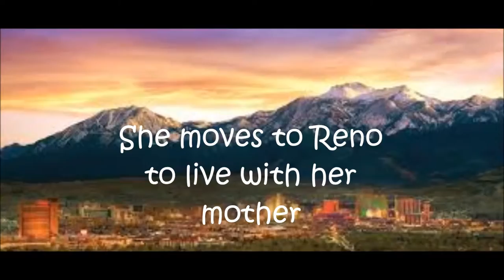Crank (Fan Made Trailer)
Based off the book "Crank" By: Ellen Hopkins
Fully aware the main character is a girl.

Song: Falling into a Dream (Far Cry 3) By: Brian Tyler